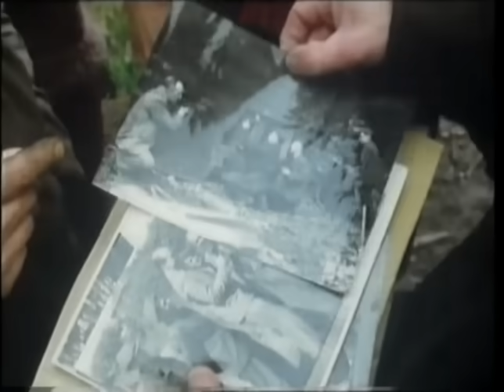Fred Dibnah How to bring down a chimney stack.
Fred Dibnah bringing down a chimney stack in memory of his friend Harry Holdings